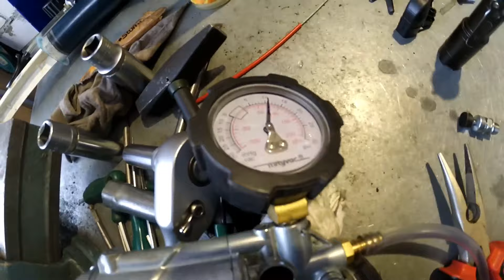Обзор БЕНЗОПИЛЫ Zimani 372XP PRO полный разбор полетов..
Бензопила Zimani 372XP PRO - это высококачественный инструмент для профессиональных лесозаготовителей и владельцев приусадебных участков. Эта модель отличается высокой мощностью, надежностью и производительностью, что делает ее отличным выбором для выполнения разнообразных задач по распилу древесины.

Основные характеристики бензопилы Zimani 372XP PRO включают:

1.Мощность: 2.2 кВт / 3.0 л.с. 2. Объем двигателя: 37.2 куб. см 3. Длина шины: 16 дюймов (40 см) 4. Шаг цепи: 0.325 дюйма 5. Вес: 5.4 кг 6. Система запуска: ручной стартер и инерционный стартер 7. Система гашения вибрации: есть 8. Топливо: смесь бензина и масла в пропорции 50:1 9. Автоматическая смазка цепи: есть

Данная модель оснащена системой легкого запуска, которая упрощает процесс запуска двигателя. Кроме того, благодаря системе гашения вибрации, работа с бензопилой становится более комфортной и безопасной для оператора.